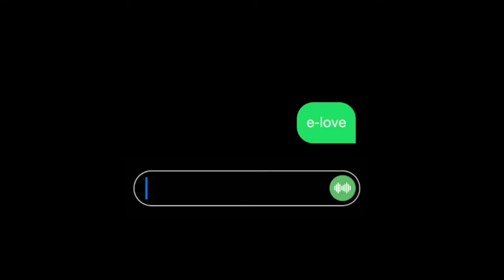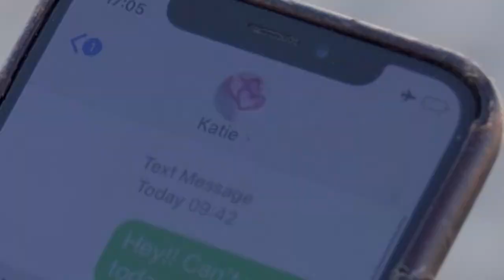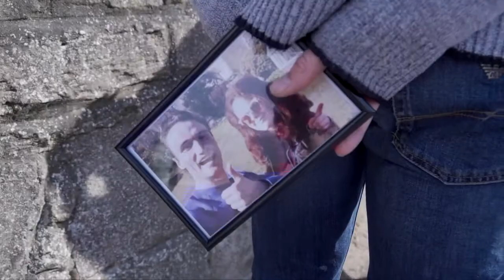e-love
A boyfriend and girlfriend are out on their 6-month anniversary, but he's more interested in messaging this mysterious person - will the girlfriend take the risk and sneak a peek at his phone or will she trust him?